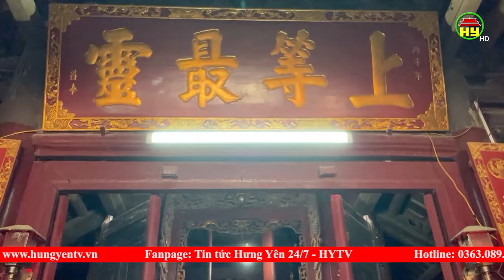Đón bằng công nhận di tích quốc gia đình Sầm Khúc